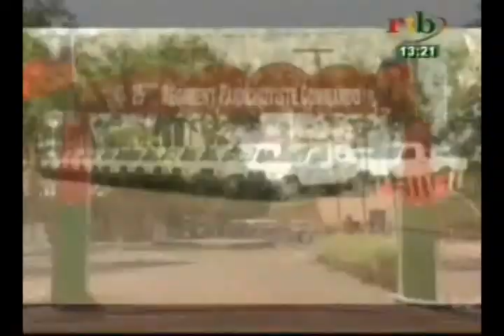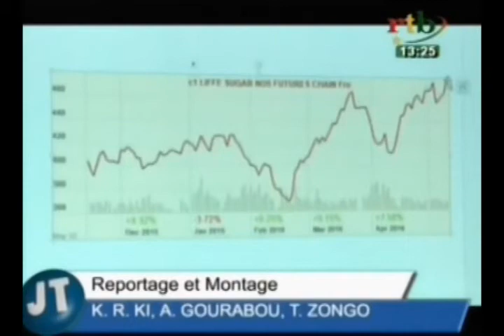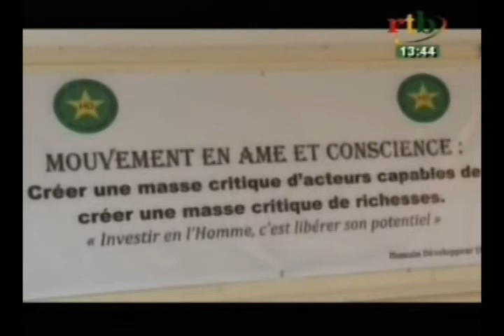RTB / Edition de 13H du JT du Dimanche 15 Mai 2016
Edition de 13H du JT du Dimanche 15 Mai 2016